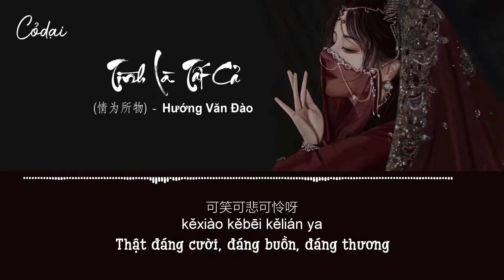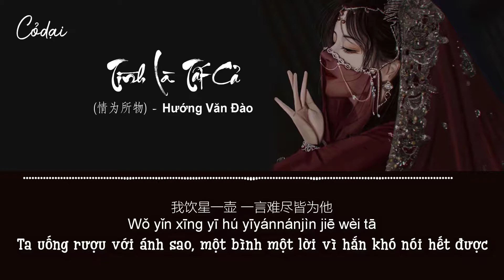[Vietsub + Pinyin] Tình Là Tất Cả (情为所物) - Hướng Văn Đào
Ngón tay như lưu sa
Hoa rơi ở lại nhà ai
Ai vì ai mà pha trà mới
Lá rơi dưới mái hiên
Tình tự khó buông bỏ
Phu quân không hề trở về nhà
Dùng hết một đời phong nhã
Vĩnh viễn tìm kiếm người
Quân không biết tâm ta quan tâm đến hắn
Không nói lên lời tương tư khó từ bỏ
Thật đáng cười, đáng buồn, đáng thương
Tình tự một lời không buông xuống được
Thiên hạ hồng nhan phụ hắn
Không giải được ái tình ở cổ tháp
Ta uống rượu với ánh sao một bình, một lời vì hắn khó nói hết được
Ngón tay như cát lún
Tâm ta quan tâm đến hắn